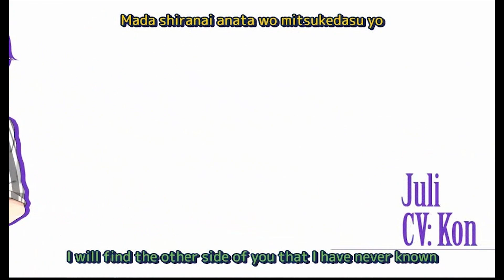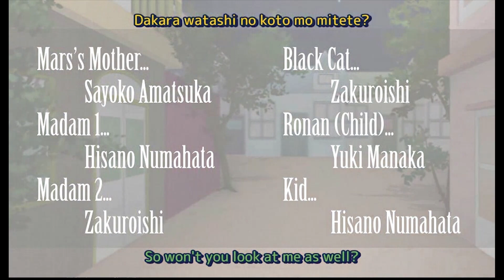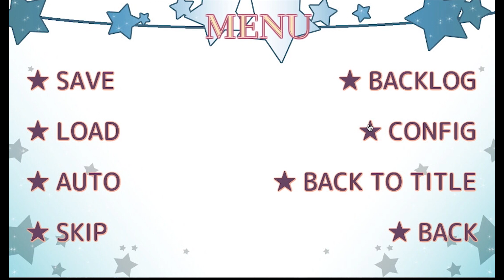How To Take Off Your Mask!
Enjoy my failed dub of this pretty cool visual novel!

Spread the fun!